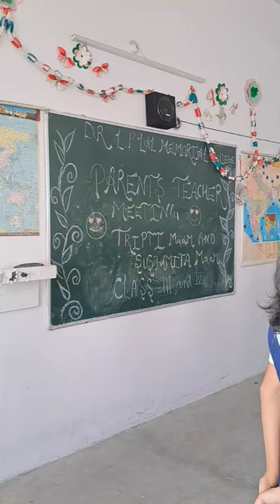Summer Vacation Begins For Primary Section